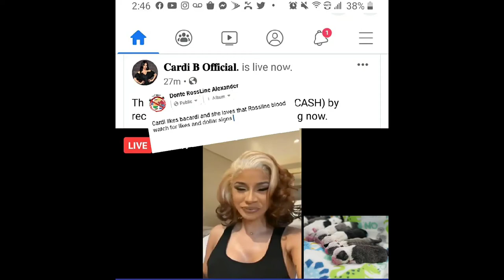Cardi B & Offset [Exclusive New Puppy Video]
Exclusive New Litter release of Designer Exotic Bullies CardiB #CardiB off